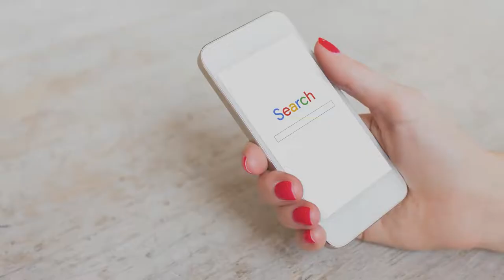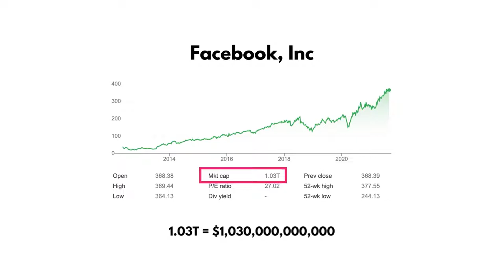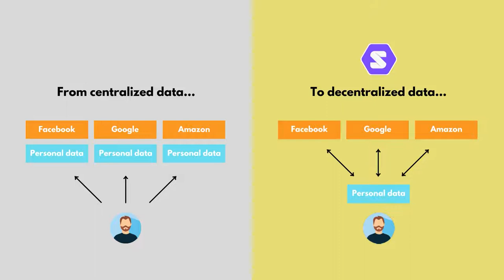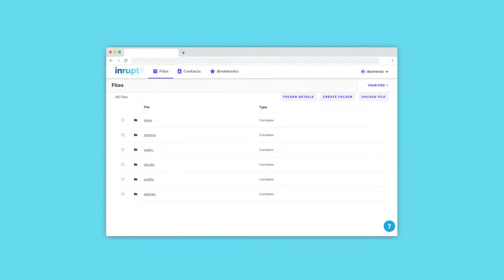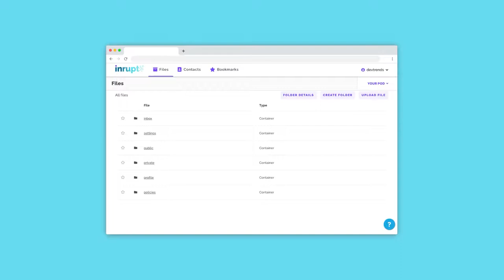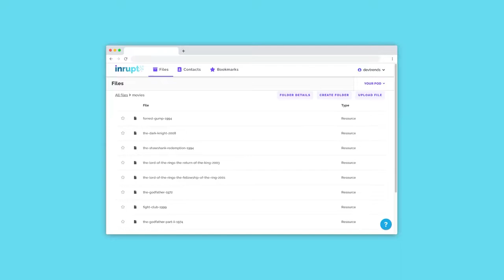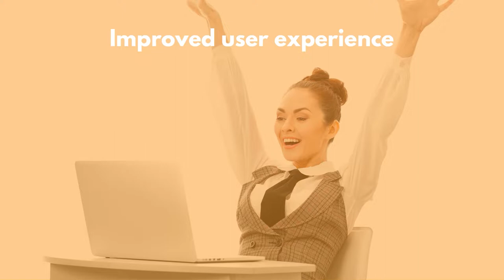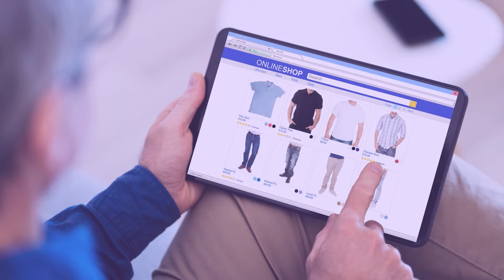How SOLID protocol could end big tech's domination of the web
Big Tech companies have amassed way too much power over users by hoarding their personal data.

Sir Tim Berners-Lee, creator of the web, is launching a new web protocol, Solid, which will decentralize user data and shift the power back to users.